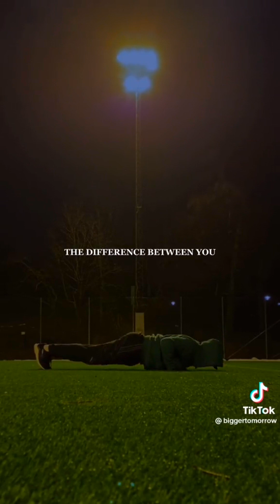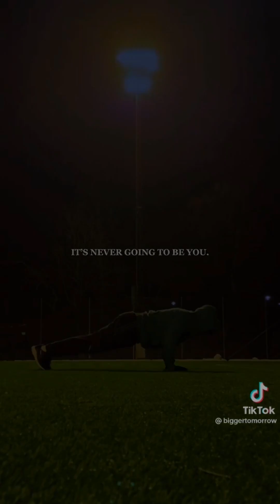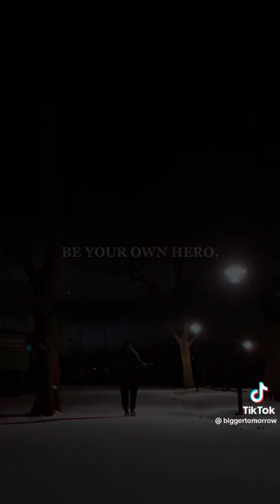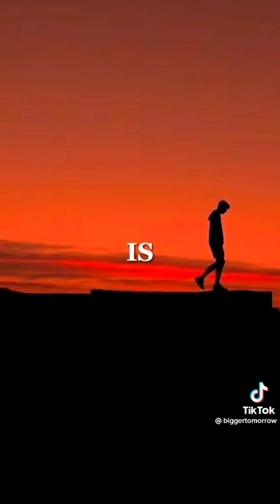How to be a Millionaire | 7 min motivation video ( must watch )